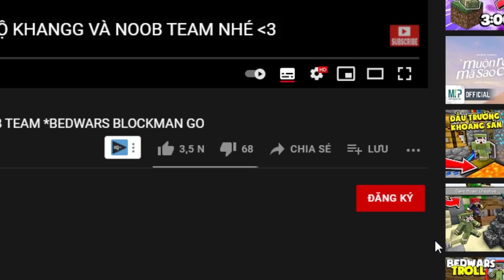Minecraft Bedwars, Bạn Có Thể Đào Mọi Thứ Bằng Cung Siêu Vip *Troll Noob Team Bằng Nấm Siêu Hồi Máu